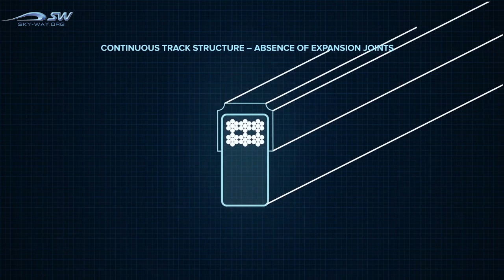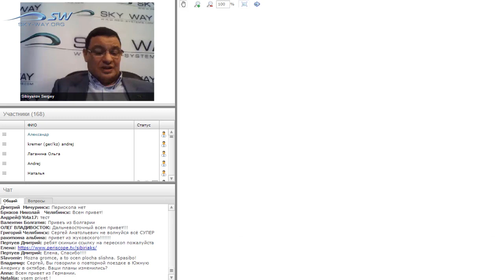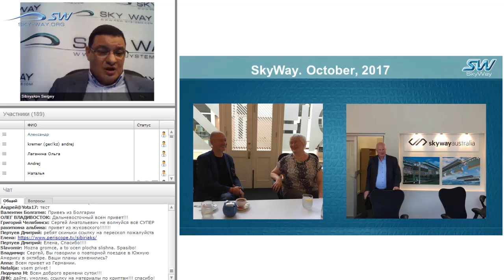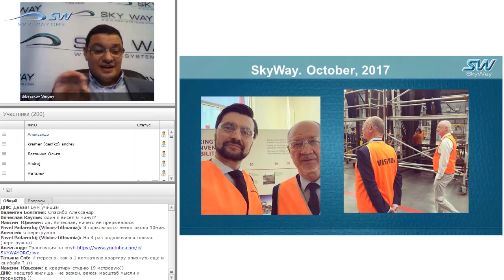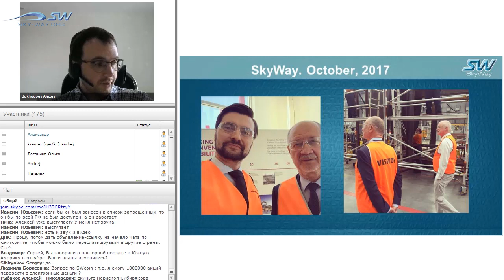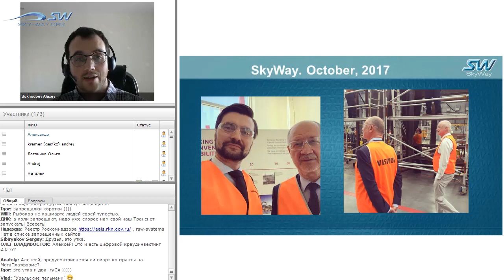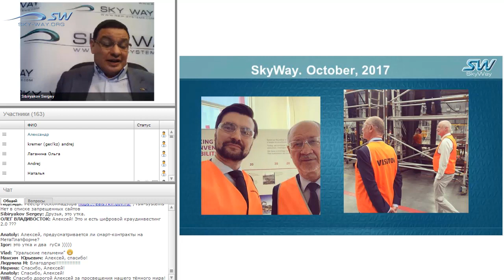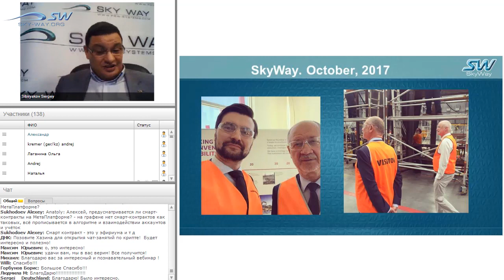НОВОСТИ SKYWAY 11 ОКТЯБРЯ 2017